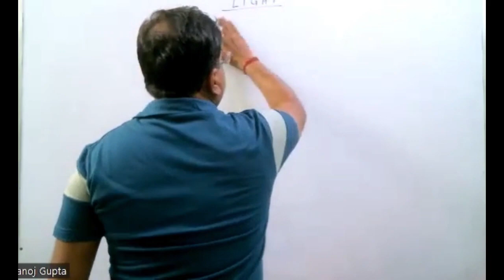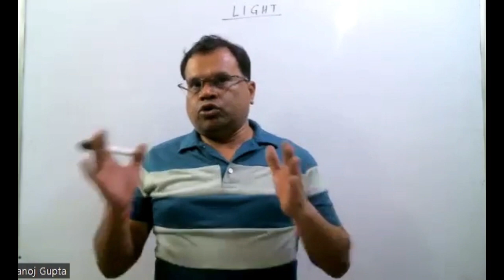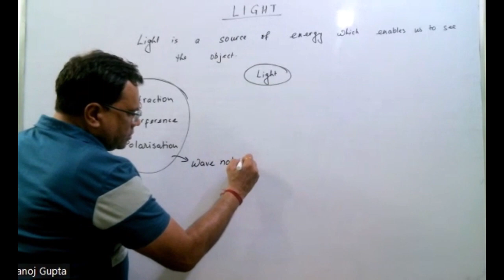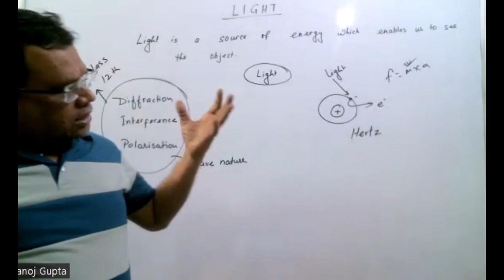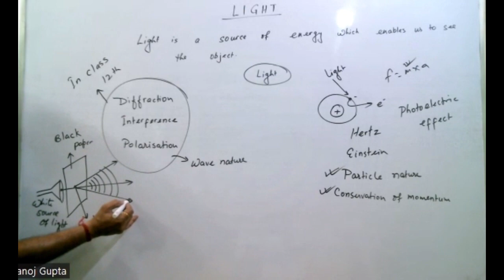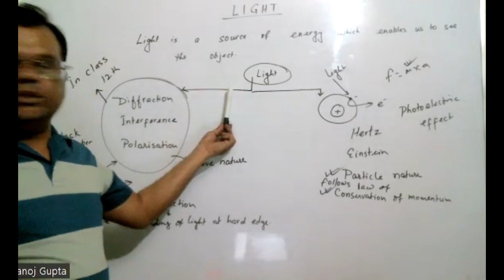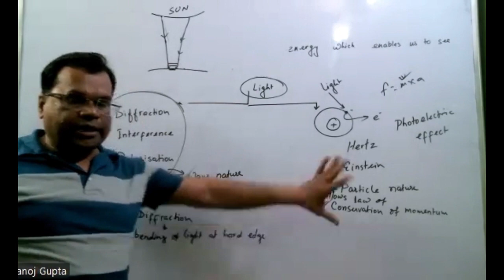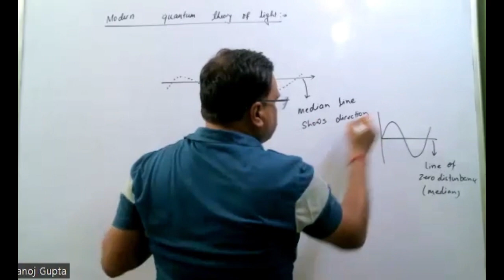Lecture 1 - Light Introduction (class Xth)